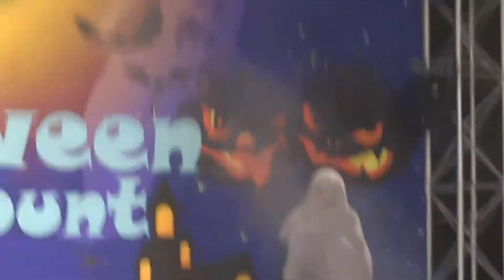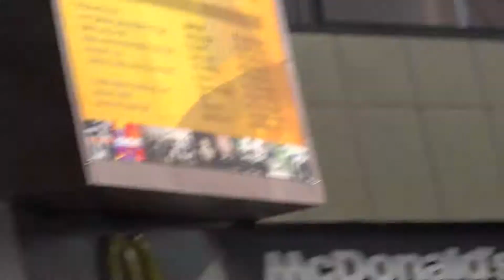131013 Exo-K XOXO (fancam)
Sorry for the shaky footage! There were too many people, and I was being pushed around a lot!! The boys were amazing, and I just couldn't look away.